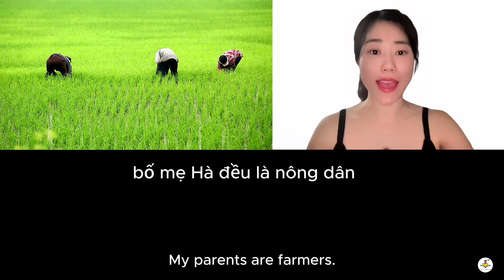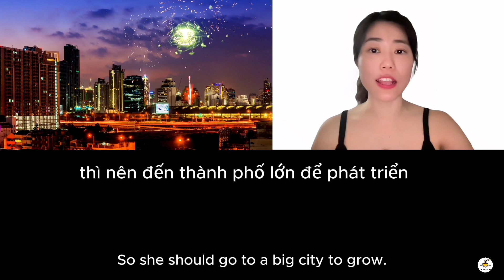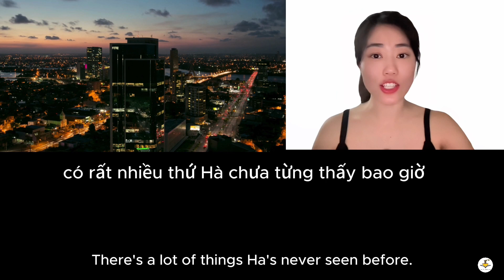Cuộc sống mới của Hà | Slow Vietnamese Stories Pre - Intermediate | Vietnamese Listening Practice